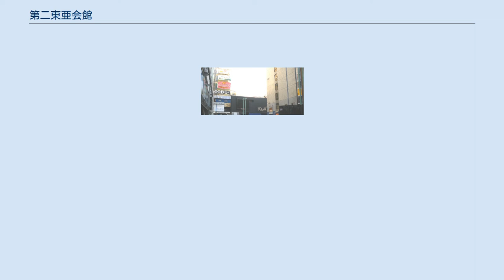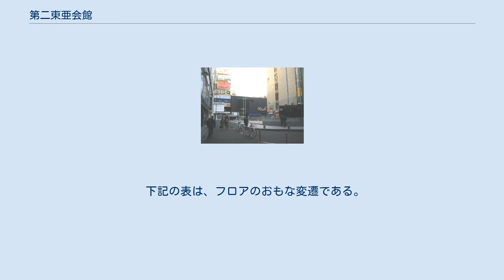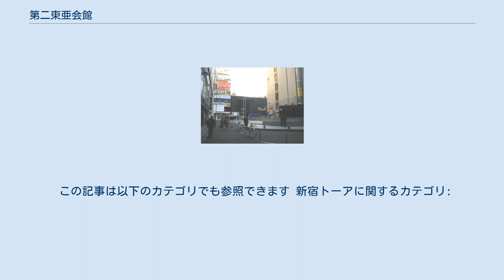第二東亜会館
第二東亜会館（だいにとうあかいかん）は、日本の総合レジャービルである。
1969年（昭和44年）4月、「新宿オデヲン座」、ダンスホール「新宿ステレオホール」を経営していた東亜興行が、その跡地に東亜会館（とうあかいかん）として東京都新宿区歌舞伎町に新築・開業、映画館「歌舞伎町東映劇場」（かぶきちょうとうえいげきじょう、のちの新宿トーア）、パチンコ店「新宿ゲームセンター」（しんじゅくゲームセンター）、ボウリング場「新宿トーアボウル」（しんじゅくトーアボウル）を同ビル内に開業した。
1975年（昭和50年）12月、現在の名称に変更した。
 本項では、歌舞伎町日活（かぶきちょうにっかつ）、歌舞伎町トーア（かぶきちょうトーア）、新宿トーア（しんじゅくトーア）等、かつて同会館に存在したすべての映画館についても詳述する。
 右奥の建物が「第二東亜会館」の裏側である。
正面奥はかつて存在した新宿コマ劇場、左手前が第一東亜会館。
2009年の写真。
 下記の表は、フロアのおもな変遷である。
 1969年（昭和44年）4月、高橋康友の東亜興行が、東亜会館として新築・開業、地上階にパチンコ店「新宿ゲームセンター」、ボウリング場「新宿トーアボウル」を開設、地下に歌舞伎町東映劇場を開館した。
同地は、そもそも1951年（昭和26年）11月、同社が映画館「新宿オデヲン座」を開館、初めて歌舞伎町に進出した場所であった。
1955年（昭和30年）12月に同地の斜め前に「グランドビル」を新築・開業、1959年（昭和34年）4月に新宿オデヲン座を同地から「グランドビル」地下に移転し、跡地である同地では、同地にダンスホール「新宿ステレオホール」、パチンコ店「オデヲンゲームセンター」を開業、その後はこの2店の営業をつづけていた。
「新宿トーアボウル」は、同会館の3階から7階までを占め、60レーンを稼働していた。
 1975年（昭和50年）12月には、「グランドビル」の名称を「第一東亜会館」へ変更、それにともなって同会館は第二東亜会館と改称した。
同じころ、1970年代半ばにはブームも下火になると閉めざるを得なくなり、ディスコに業態を変換、3階から7階までの各階に複数のディスコが入居した。
1976年（昭和51年）には、2階に歌舞伎町日活を開館、日活ロマンポルノを上映した。
 1989年（平成元年）には、2階にあった歌舞伎町日活を2つの映画館に分割、歌舞伎町トーア1・2と改称、いずれも外国映画（洋画）のロードショー館として稼働したが、1995年（平成7年）には、歌舞伎町トーア1・2をいずれも閉館した。
1996年（平成8年）1月には、地下の歌舞伎町東映を新宿トーアと改称、改装して開場している。
このころになると、3階から7階までの各階を占めたディスコも閉店を余儀なくされている。
1990年（平成2年）1月3日、東亜興行の創業者・会長の高橋康友が死去した。
 2009年（平成21年）4月17日、『釣りキチ三平』（滝田洋二郎監督）の上映をもって新宿トーアを閉館、同館での映画館事業から撤退した。
「第一東亜会館」の新宿オスカー劇場が同年9月23日に閉館し、「第一東亜会館」全体が同年11月30日に完全閉館、閉鎖され、東亜興行の歌舞伎町での映画館事業は同年をもって完全に撤退となった。
 「第一東亜会館」が2012年（平成24年）に閉鎖・解体、売却された後も、同会館は「第二東亜会館」の名称を続けている。
2019年（令和元年）7月現在、新宿トーアのあった地下1階にはナイトクラブ「WARP SHINJUKU」、1-2階にはゲームセンター「セガプラザ新宿歌舞伎町」、3階にはカラオケボックス「カラオケの鉄人新宿歌舞伎町店」、4階にはインターネットカフェ「グランサイバーカフェバグース新宿」、5階には居酒屋チェーン「白木屋歌舞伎町総本店」が入居している。
 この記事は以下のカテゴリでも参照できます 新宿トーアに関するカテゴリ: